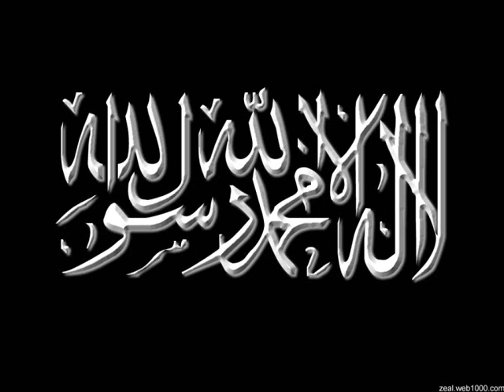timurtas ucar islami teror olamaz bolum 1